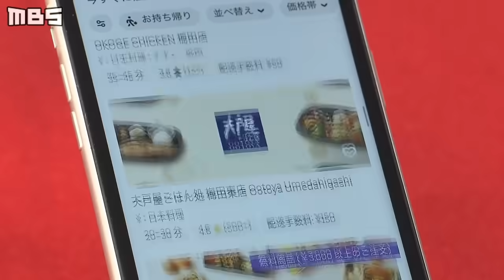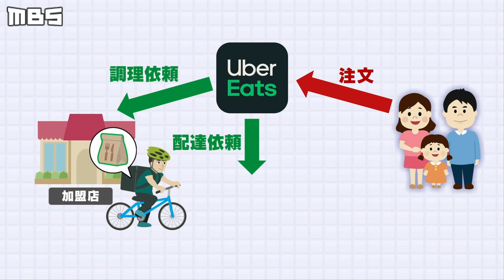宅配代行『UberEats』新人配達員の1日 始めたきっかけは“コロナで収入0に...”（2020年5月20日）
黒いリュックを背負い、主に自転車で飲食店の宅配をする「UberEats」。最近よく見かけるという方もいるのではないでしょうか。新型コロナウイルスの時代に存在感を示す配達員を取材しました。

（2020年5月20日放送　MBSテレビ「Newsミント！」内『特集』より）